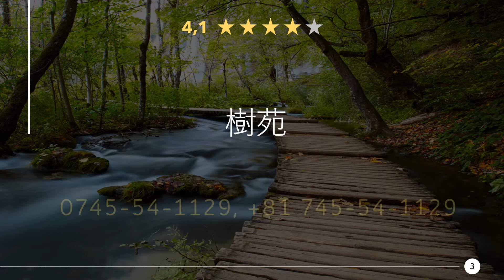Restaurants in Koryo, Nara - Japan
Have a really tasty meal again, in a good restaurant or eatery nearby. Enjoy a great dinner with near Koryo. Whether gourmet, fast food or a romantic candlelight dinner, you will find something suitable here.

Here you can find Restaurants in Koryo, Nara - Japan:
00:00 - Intro
00:22 - 1) Kouan
00:32 - 2) Daibutsu Café
00:41 - 3) 樹苑
00:50 - 4) Suzuan, Kama-age-udon
00:59 - 5) Hamazushi
01:08 - 6) 心ろ家
01:17 - 7) Tsurucho
01:26 - 8) たちばな
01:34 - 9) Wayu
01:44 - 10) まいどおおきに食堂 奈良広陵食堂